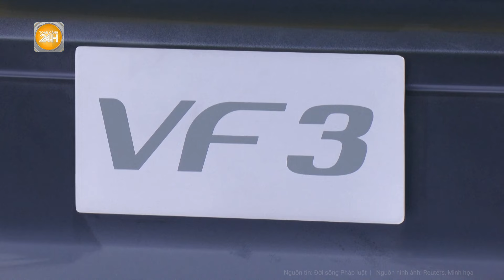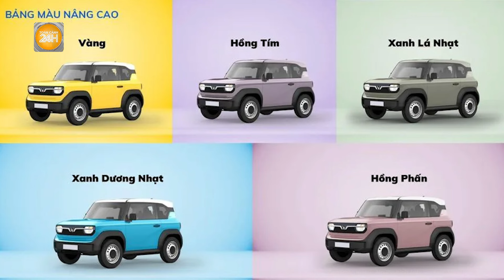VinFast VF 3 chốt mức giá khiến dân tình “phát sốt”: Xe mini rẻ liệu có an toàn?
Toàn cảnh 24h | VinFast VF 3 chốt mức giá khiến dân tình “phát sốt”: Xe mini rẻ liệu có an toàn?
Hầu hết các tính năng an toàn được nêu ra trên VF 3 đến lúc này đều là các tính năng an toàn chủ động.